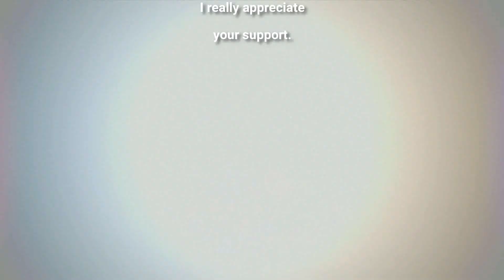ACGHK2021 - Transformers-MDLX G1 Optimus Prime and Bumblebee - THREEZERO - First look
On display at the ACGHK2021 (Ani-Com & Game Hong Kong) by THREEZERO
are the prototypes of threezero Transformers-MDLX G1 Optimus Prime and Bumblebee by THREEZERO.
The concept of this edition is based on the Transformers of the G1 series.
Transformers of the DLX Collectible Series line have metal frames and wide range of joints.
The fully articulated action figures are at a smaller scale.

Source:
tformers